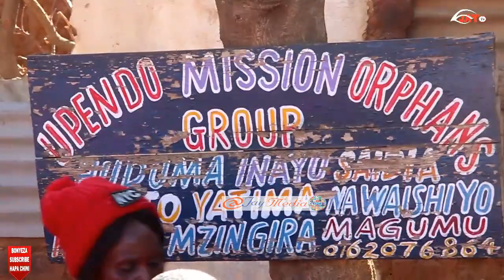SIMBA DAY: Mashabiki wa Simba Waitikisa Tunduma kwa Kuwavuruga Yangaaa!!!!!!